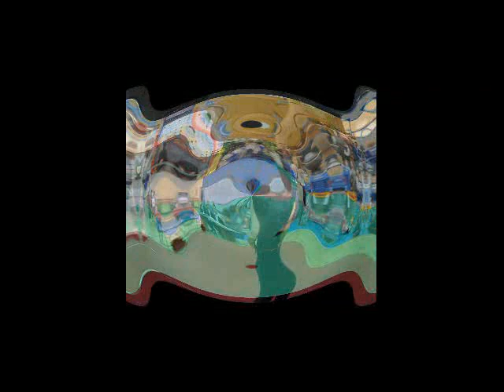Trailer china wushu team italia 2011.avi